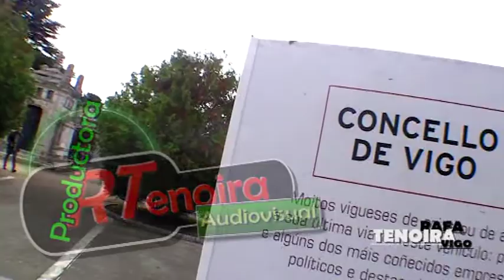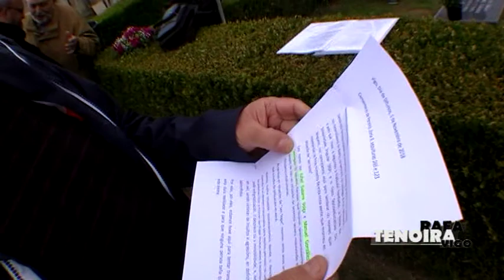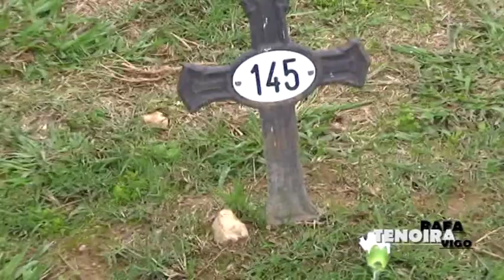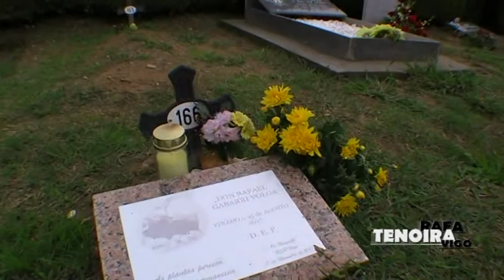Vigo. Denuncia social 1/11/18. Rafael Tenoira Reina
Sensibilizar a la opinión pública:
ENTIERROS DIGNOS CON NOMBRE Y APELLIDOS
-- RSP  Rede Social Popular --
- - Día de Todos los Santos. Cementerio de Pereiró
- - ¡NO, A SOLO UN NÚMERO!